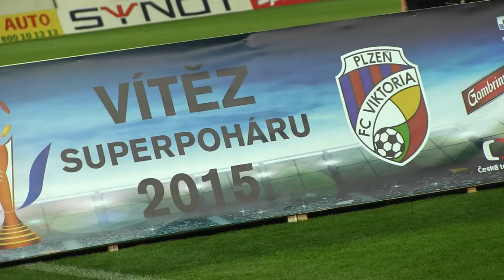Viktoria vyhrála Superpohár 2015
Trenér Miroslav Koubek a záložník Jan Kopic hodnotí utkání se Slovanem Liberec, ve kterém viktoriáni zvítězili 2:1 a získali tak Superpohár.